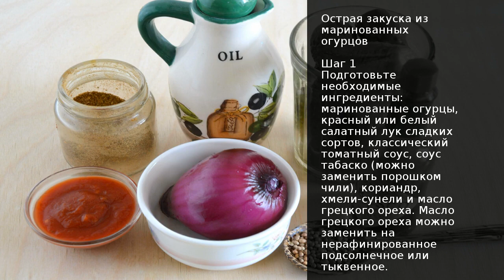Острая закуска из маринованных огурцов . Рецепт от шеф повара Максима Григорьева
Если честно, я совершенно не в курсе, к какой именно национальной кухне принадлежит данное блюдо и принадлежит ли оно вообще, но эта закуска известна в нашей семье с давних времён. Знаю я, знают родители и родственники, знают бабушки и некоторые знакомые.